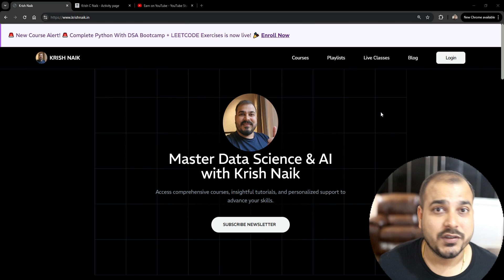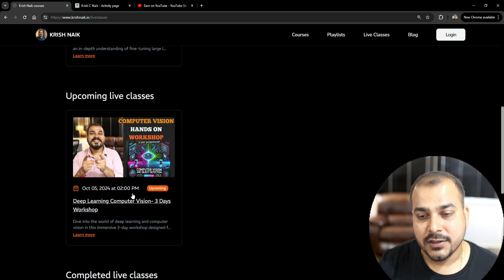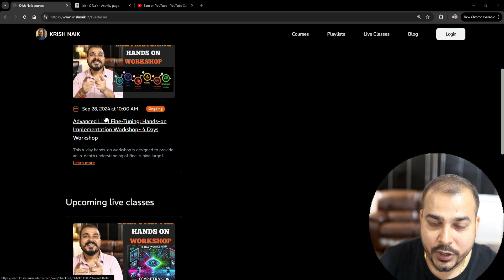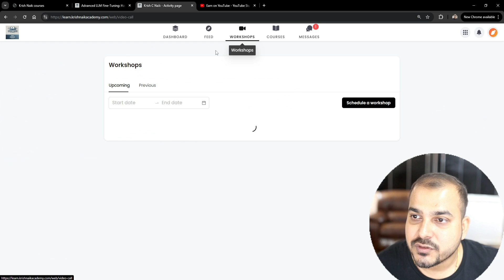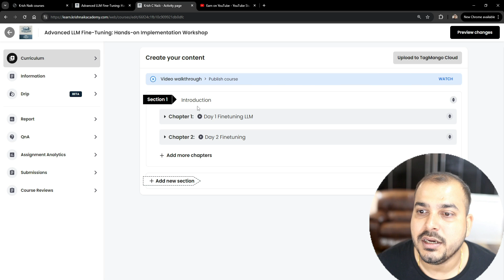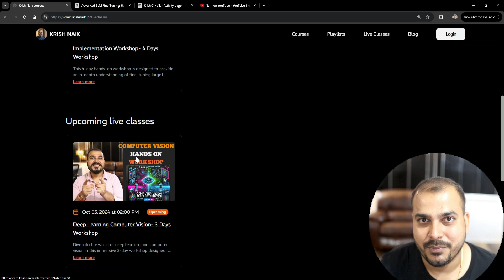Free Live 3 Days Computer Vision and Object Detection Workshop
Dive into the world of deep learning and computer vision in this immersive 3-day workshop designed for beginners and intermediate learners. Whether you're looking to enhance your skills in image processing, neural networks, or real-time object detection, this workshop will provide hands-on experience with some of the most powerful tools in AI today, such as OpenCV and YOLO.

Participants will explore the full spectrum of computer vision techniques, from basic image processing to advanced object detection. By the end of the workshop, you’ll have a solid foundation in deep learning for computer vision and practical skills to implement these techniques in real-world scenarios.

Workshop Agenda:

Day 1: Image Processing & Computer Vision with OpenCV

Introduction to computer vision and its applications.

Fundamentals of image processing using OpenCV.

Key image transformations, filters, and feature extraction techniques.

Hands-on practice with basic image operations (blurring, edge detection, etc.).

Day 2: Image Classification and Convolutional Neural Networks (CNN)

Image Classification with Neural Networks: Learn how neural networks can classify images.

Need for CNN: Understand the limitations of traditional neural networks in image processing and why CNNs are essential.

Image Classification with CNN: Dive deep into the architecture and working principles of Convolutional Neural Networks.

Evaluating CNN Performance: Learn to fine-tune and evaluate the performance of CNN models using common metrics and techniques.

Day 3: Object Detection with YOLO

Understanding the Need for Object Detection: Learn the importance of object detection in various industries and use cases.

History of Object Detection: A brief overview of the evolution of object detection techniques.

Real-Time Object Detection with YOLO (You Only Look Once): Implement and work with the powerful YOLO algorithm for real-time object detection, gaining hands-on experience with its capabilities and applications.